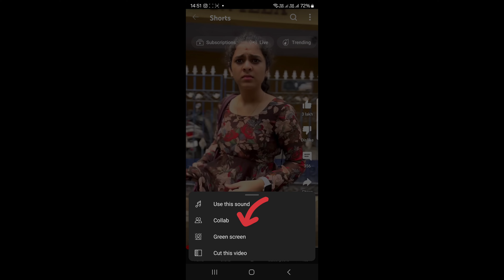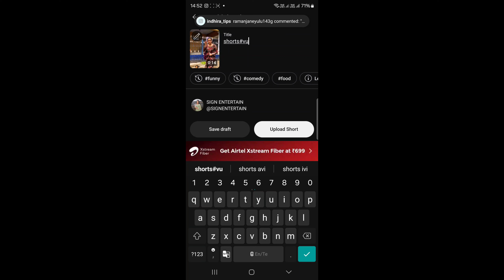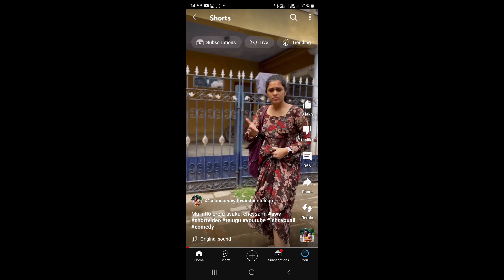green screen తో reel చేసి పెడితే money వస్తుందా🤑||shorts secret tips and monetization